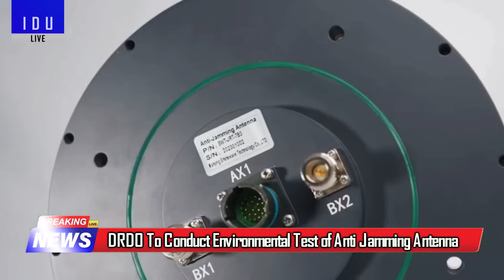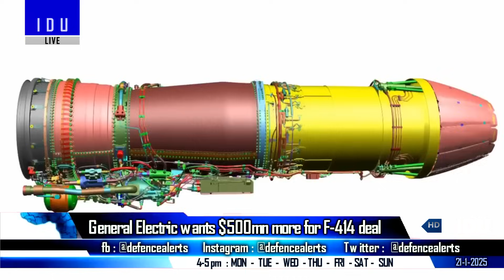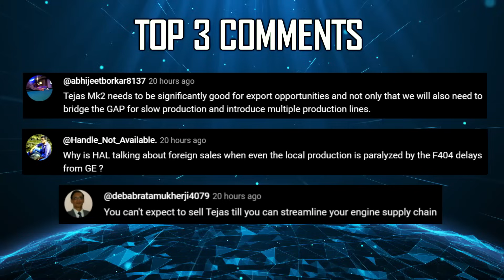Indian Defence Updates : F-414 50% Price Increase,300Km Pinaka MK4,S-400 Radar Lock,Hypersonic BMD-3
🔴 FAST HEADLINES :
1. Russian S-400 ‘Radar Locks’ French Maritime Patrol Aircraft
2. With J-35A & KAAN, PAF will Be 6-8 Years ahead of IAF
3. Pralay Missile's Twin Launcher at Republic Day Parade
4. L&T Joins Forces with IIT Kanpur for Advanced UAV development
5. L&T & BAE Hagglunds offer BvS10 All-Terrain Vehicle to Indian Army
6. Joint Planning & Operation Room for Tri Service : CDS Gen Chauhan
7. DRDO To Conduct Environmental Test of Anti Jamming Antenna
8. Indian Army Draws Up Plan To Modernise Ordnance Depots

🔴 DETAILED HEADLINES :
9. General Electric wants $500mn more for F414deal
10. Indian Army might opt for PinakaMark4 over Pralay Missile
11. DRDO makes rapid strides in BMD Phase-3 : Hypersonic ADAM & ADAH